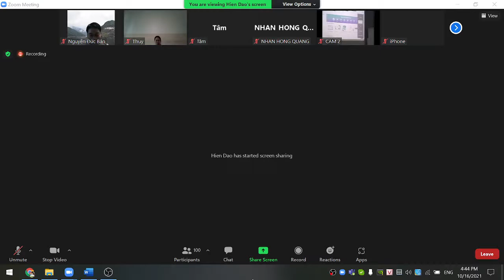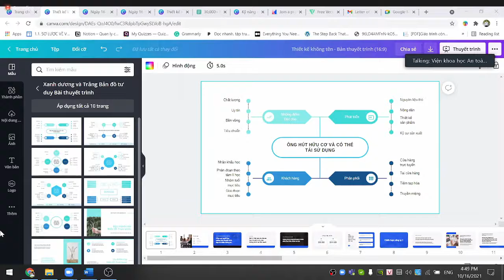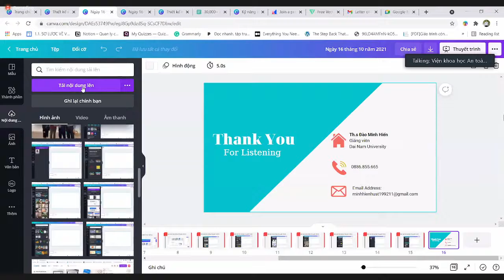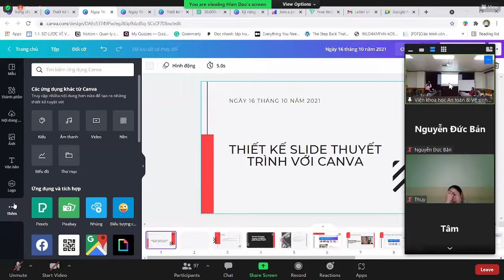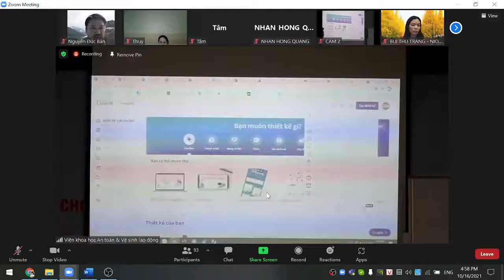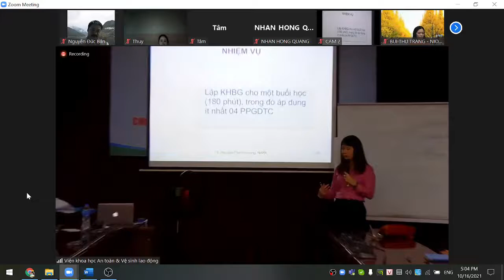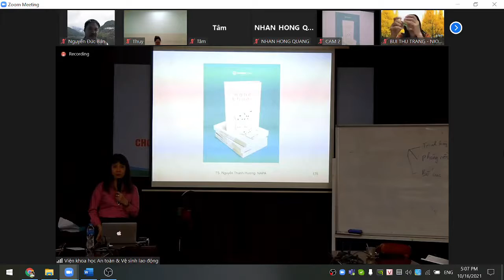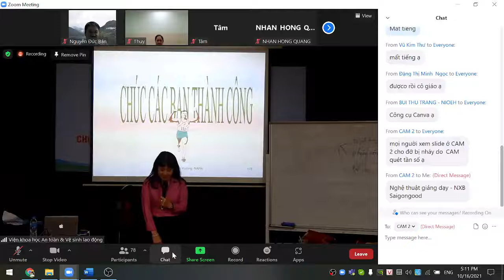Huấn luyện chuyên môn nghiệp vụ Người huấn luyện an toàn, vệ sinh lao động - Trình bày Slide [P4]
Lớp tập huấn “Huấn luyện chuyên môn nghiệp vụ Người huấn luyện an toàn, vệ sinh lao động”
Thời gian: từ 16/10/2021 – 06/11/2021
Địa điểm: Viện Khoa học An toàn và Vệ sinh lao động
Thứ 7, ngày 16/10/2021
Kỹ năng huấn luyện: Kỹ năng biên soạn bài giảng; Phương pháp huấn luyện; Kỹ năng tổ chức khóa huấn luyện; Kỹ năng tư vấn, hướng dẫn, thông tin, tuyên truyền về an toàn, vệ sinh lao động; Kỹ năng sử dụng các phương tiện hỗ trợ huấn luyện;
Giảng viên: TS. Nguyễn Thanh Hương - Học viện Hành chính Quốc gia